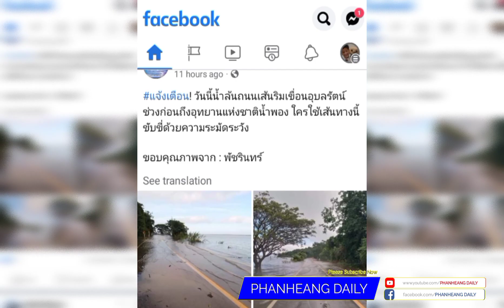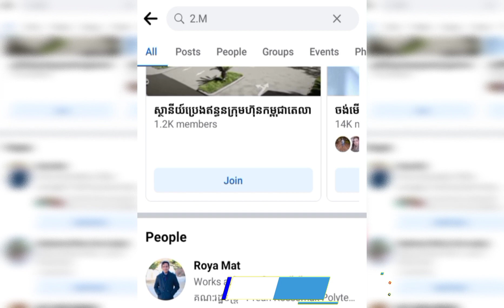បេះដូងនាងភិកគុណ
រឿងបេះដូងនាងភិកគុណ

បើសិនជាបងប្អូនចង់មើលភាគបន្ត សូមខមិនភាគតខាងក្រោមវីឌីអូ